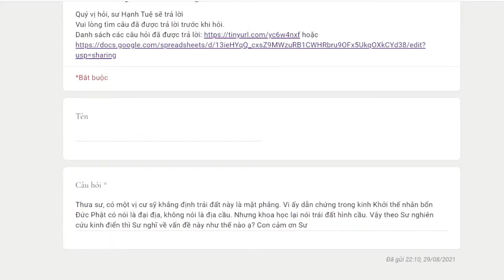982. Trái Đất hình phẳng hay hình cầu?